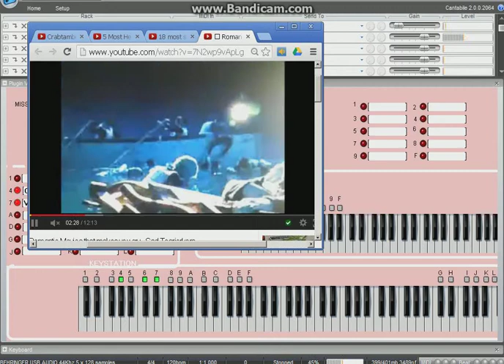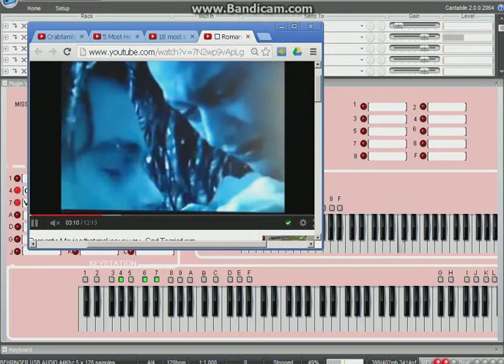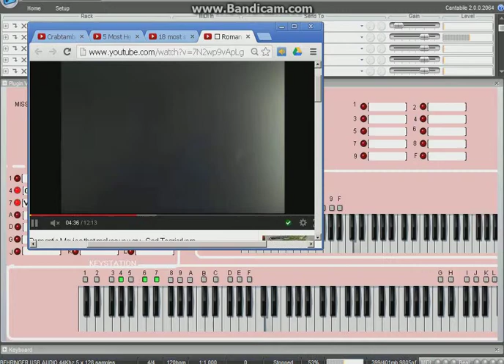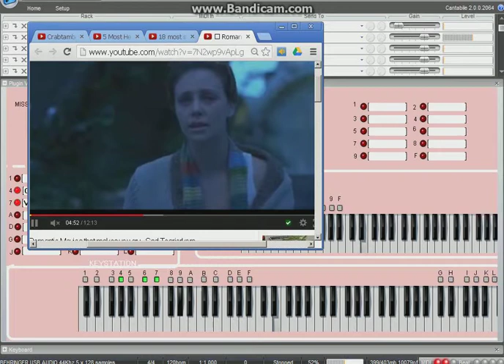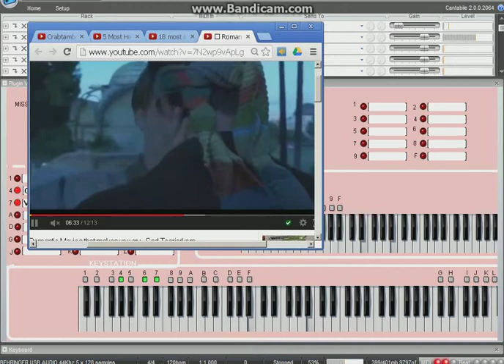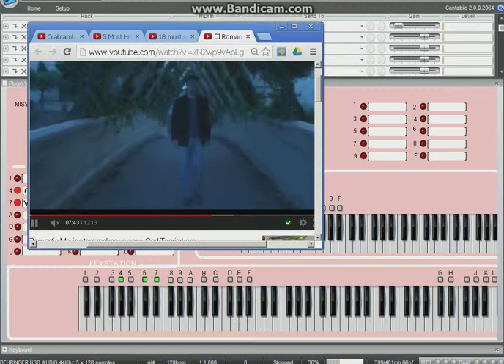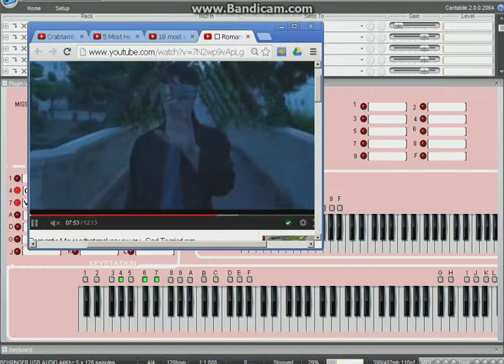Improvisation upon movies sequences (100% free VST)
Hello,

Just wanted to try something smooth, when watching emotional sequences.

No overdub, no cheat, only pure impro.

I used this vid to help for the mood...

Funny exercise.

Barth

ps :
- Cantabilte LITE
- Alchemy free
- Kontakt Player

and as usual : EpicVerb + BlueCat Chorus